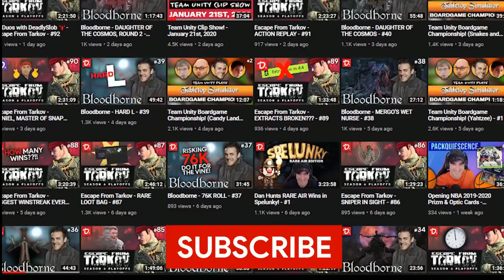Sherlock Pogs I Presume? - Golden Goblet Golf 3/7